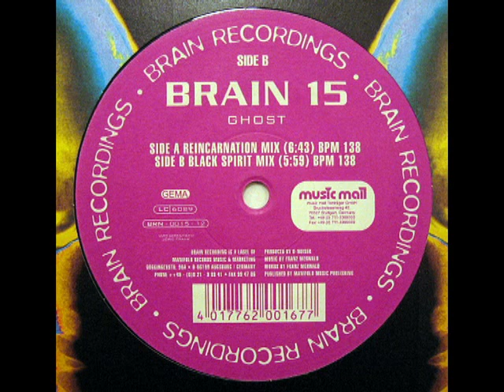Brain 15 - Ghost (Black Spirit Mix) 1998